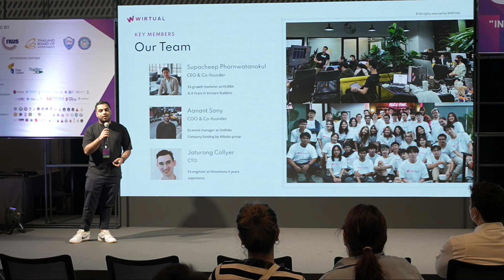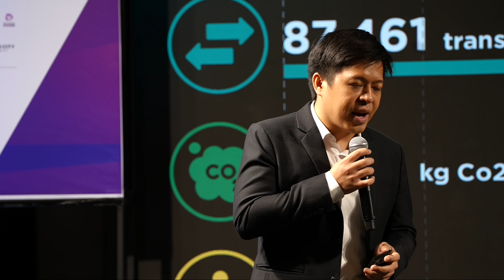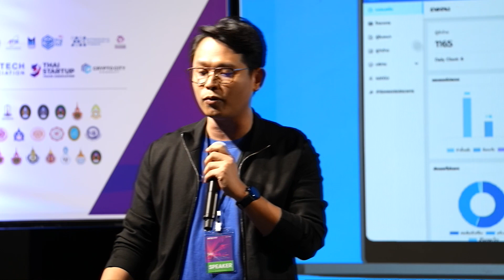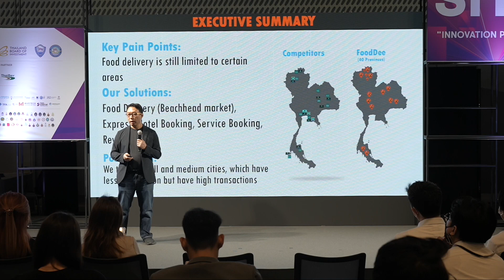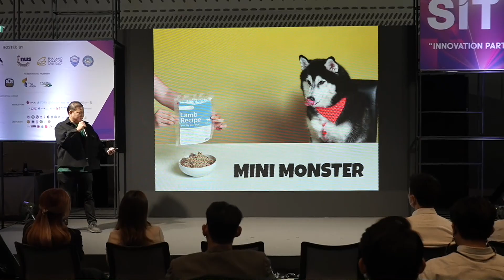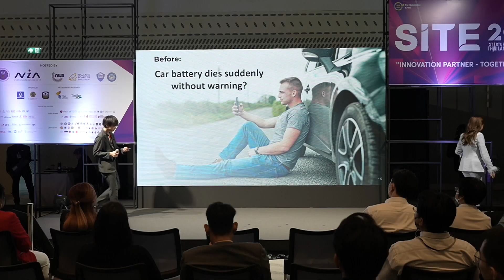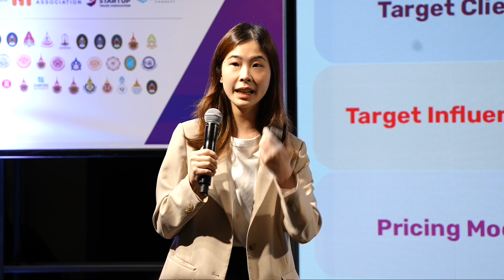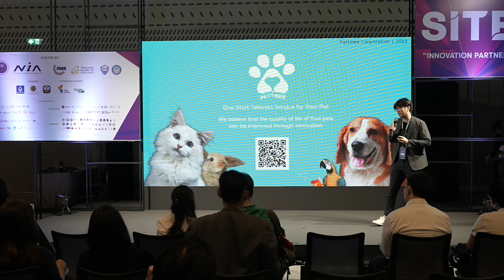SITE2023 : [TH] Pitching #5 “NIA - Growth4”